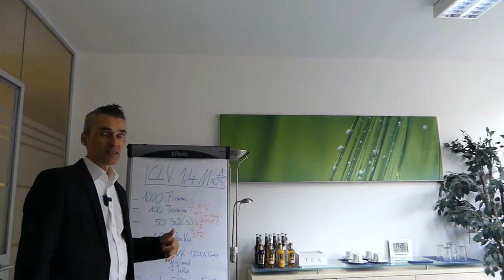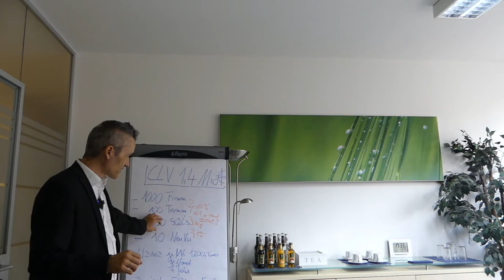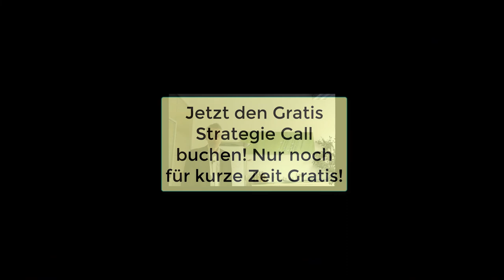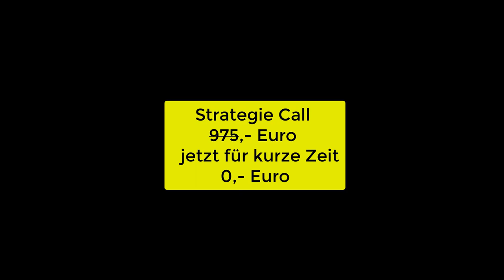€ 1,4 Mio. Neukundenwert (CLV) in nur 10 Monaten generiert!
1,4 Mio. in nur 10 Monaten mit eShop und CMS-Systemen (Salesforce, Adobe, Intershop Plattform) für meinen Kunden verdient.  Du bist IT-Dienstleister, Vertriebsleiter, Systemhaus Inhaber, Softwareentwickler und unzufrieden mit deiner aktuellen Situation an Aufträgen?  ✅ Dann Buche jetzt Deine 30-minütige GRATIS Strategie-Session

01:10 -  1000 Zielkunden, die Vorarbeit ist die halbe Miete.
02:56  - 10% Conversion, Zielkunde zu Qualifizierungstermin.
04:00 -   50% Conversion Termin zu Sales Opportunity.
05:25 - 5% Conversion Rate von Sales Opportunity zu Neukunde.
05:25 -  -Ganz wichtig! Die Kalkulation von Kunden Lifetime Value - Was ist unserer durchschnittlicher Kundenwert bezogen auf 7 Jahre.